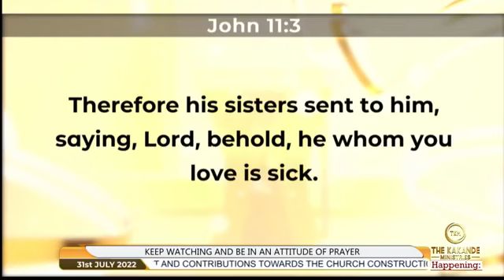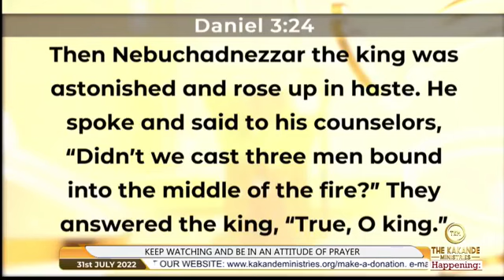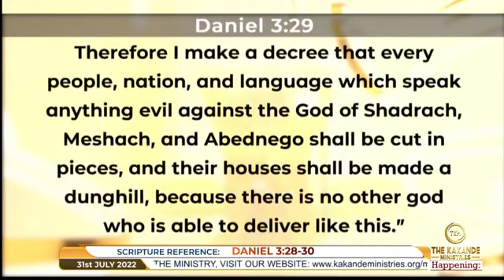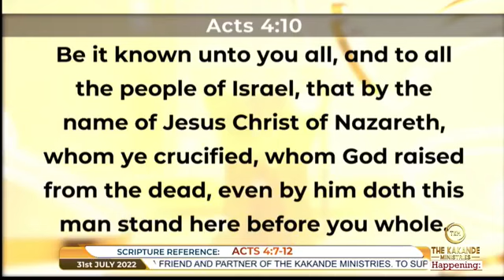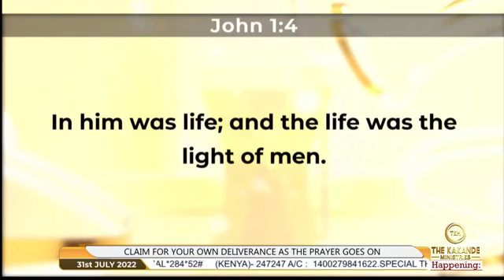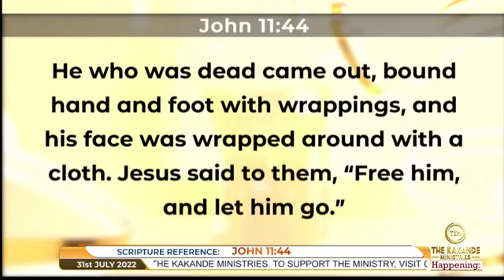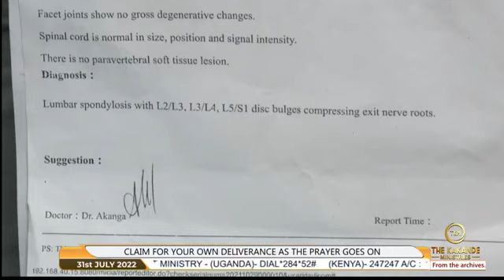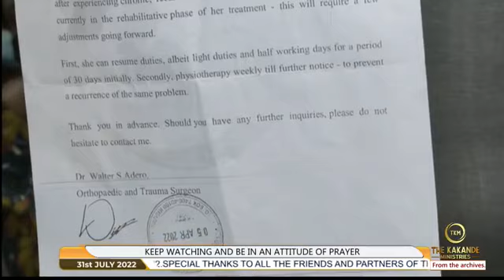sermon with Prophet Samuel Kakande